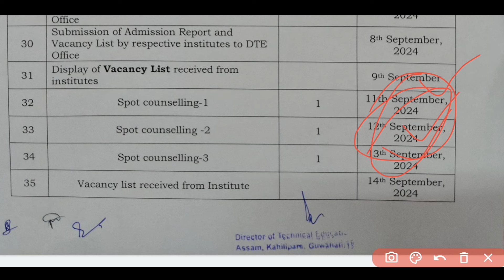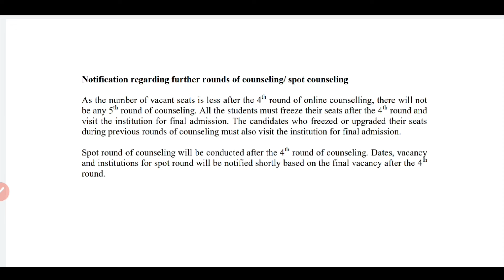Spot Counseling Eligibility Criteria, Spot Counseling কেতিয়া হ'ব, Spot ত কেইটা কলেজত যাব পাৰিব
WhatsApp number
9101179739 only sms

                   👍 Thanks 👍